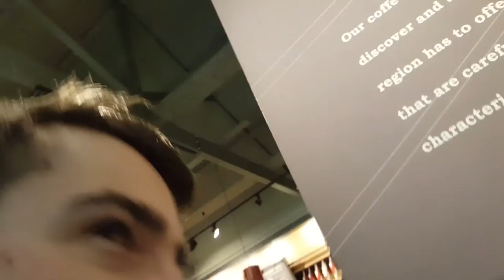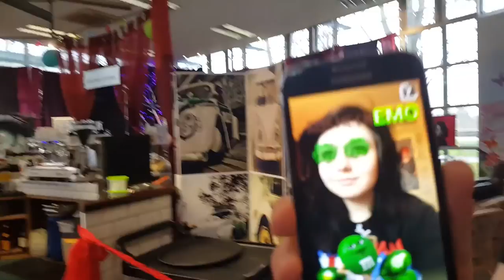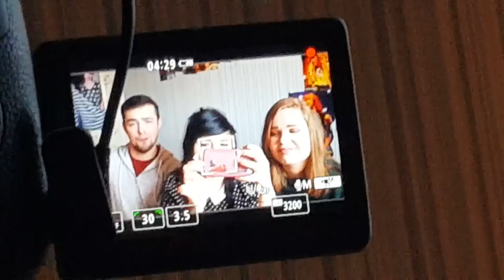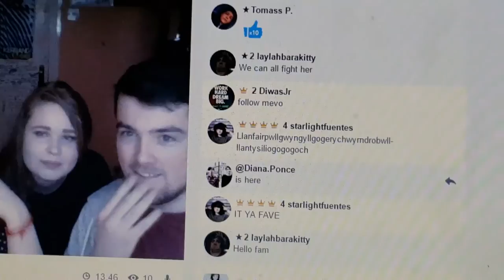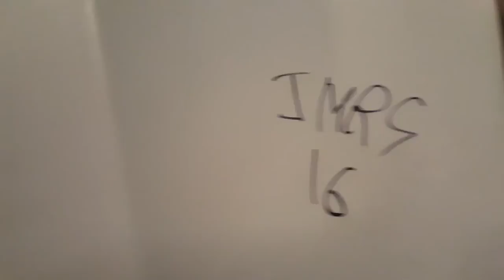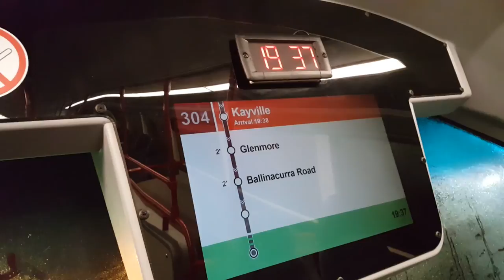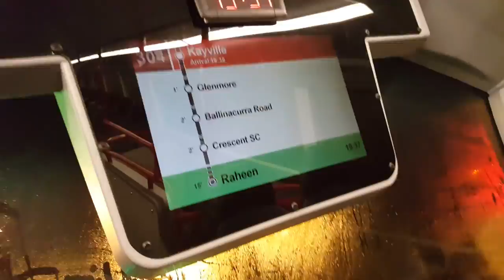BRING BACK OLD ALAN!!!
✿CLICK FOR LINKS AND MORE✿

✿Channels/People mentioned in this video-